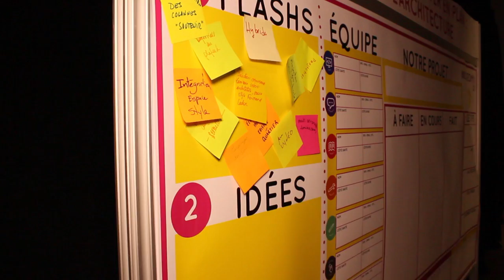VENDREDI à Québec